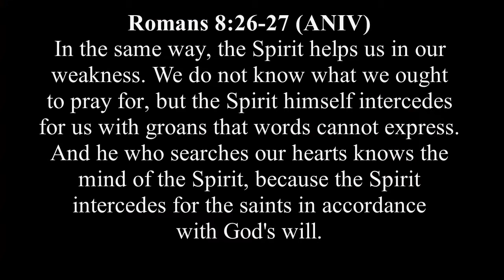T4TD Romans 8.27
Romans 8:27 The way?